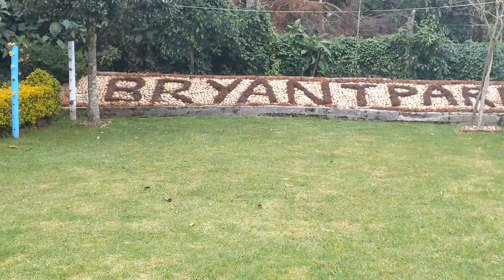Kodaikanal | Sight seeing with my wife | Day 1